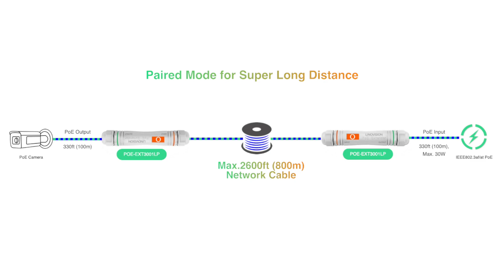How to power up an IP Camera using PoE over a distance of 2600ft?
Power Over Ethernet (PoE) revolutionizes networking by transmitting power and data via one cable, simplifying setups and enhancing device placement. However, traditional PoE's 100-meter limit can be restrictive for larger installations.

Introducing LINOVISION's UltraReach PoE solution with the EXT3001LP, which extends PoE capabilities far beyond 100 meters. In this video, we'll show you how to use this technology to power and connect a security camera over 800 meters of Ethernet cable. We'll guide you through the installation process and reveal the impressive outcomes.

Video Outline:

00:00 - 01:22 PoE Transmission Litmit
01:23 - 01:44 Unboxing EXT3001LP
01:45 - 04:10 Test Video